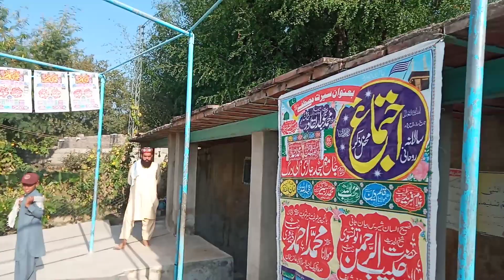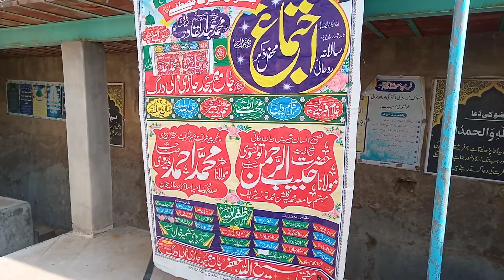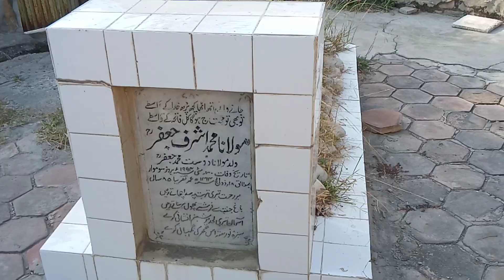درگ مسجد میں وضو کرنے کی جدید جگہ دیکھیئے. Beauty of Balochistan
This Channel is all about heath , religious , political and knowledge. Here you know about health issues . You can see desi healthy tips.We tell you about many types of health problems and their solution.
اسلام علیکم دوستو ہمارے چینل پر آپ طب،علاج بل دوا،علاج بل غذا اور صحت کے بارے میں جانئیے.ہم آپ کو بیماریوں کے بارے میں اور ان علاج بتائیں گے.جس ہر قسم کی جسمانی بیماریاں شامل ہیں. ہماری وڈیوز کو دیکھتے رہیں.ہم تاریخی مقامات کی وڈیوز بھی بنائیں گے ویل اس گنگ بھی کریں گے.
اگر آپ کو کوئی بیماری ہے مثلاً قبض،بواسیر،گردہ کی پتھری،مردانہ کمزوری وغیرہ اس کا مکمل علاج ہے.گھر بیٹھے آرڈر کریں شکریہ
ہمارا فون نمبر یہ ہے.
 شکریہ ♥️♥️☺️☺️💖💖🌹🌹👍👍